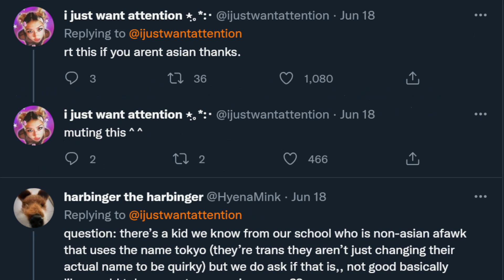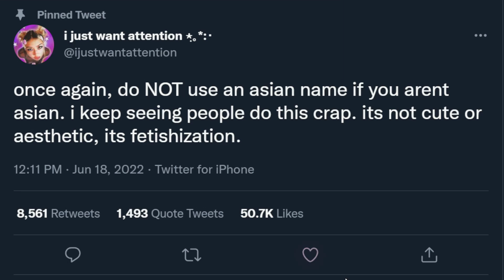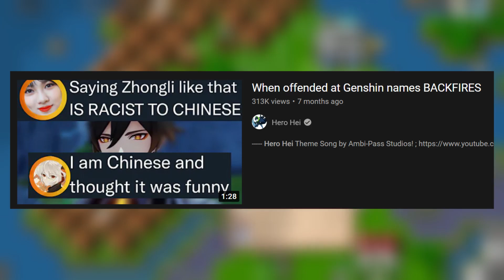or what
lol
gamemplay from "Symphony of War"